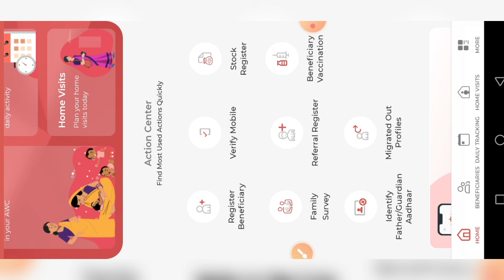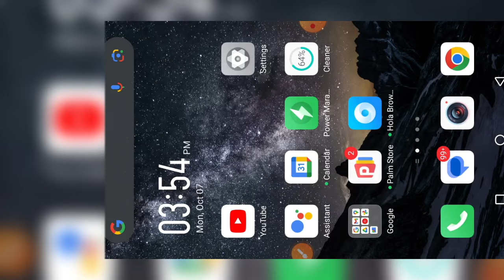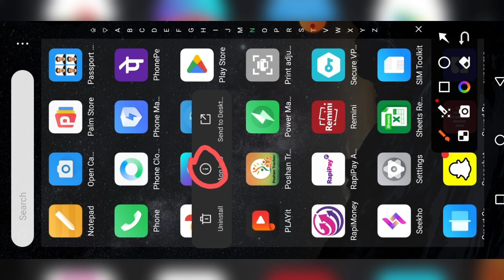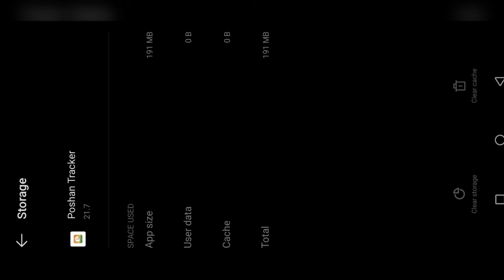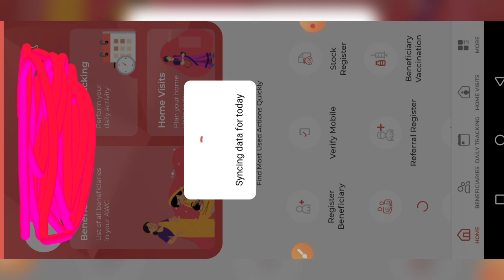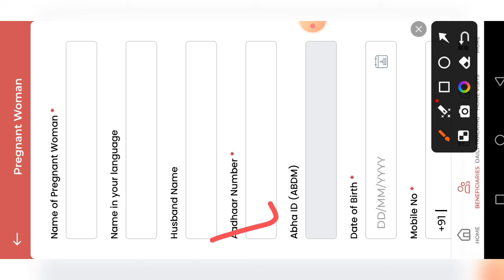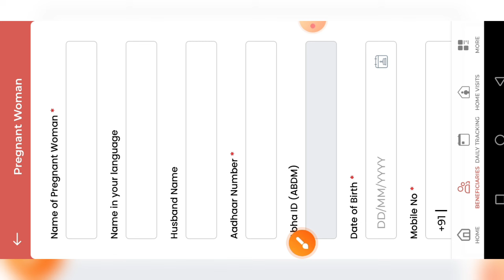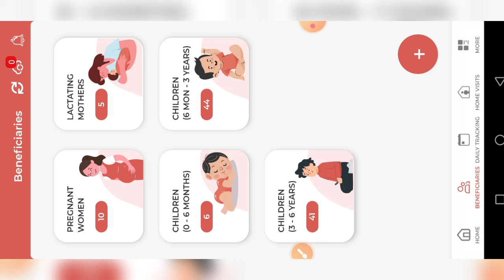poshan tracker 21.7 |poshan tracker New Registration kaise kare| labharthi show problem|100% solve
लाइक कीजिए 👍
कमेंट कीजिए...